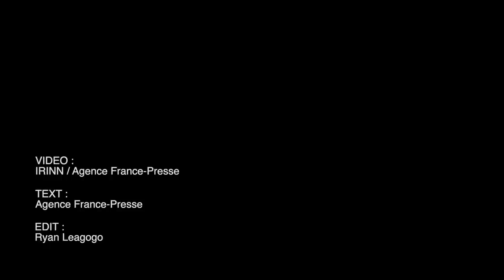Iran TV broadcast footage of navy test-firing new cruise missiles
Iran's state television IRINN broadcasts footage of a "new generation" of cruise missiles being test-fired out at sea, according to the country's navy, in the first such military exercises since 19 sailors were killed last month in a friendly fire incident. Video by IRINN/AGENCE FRANCE-PRESSE